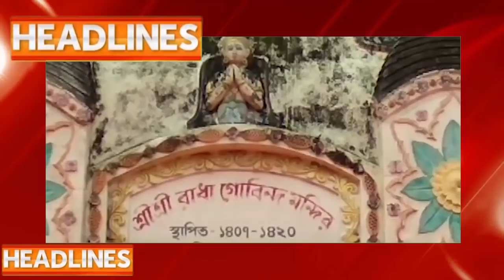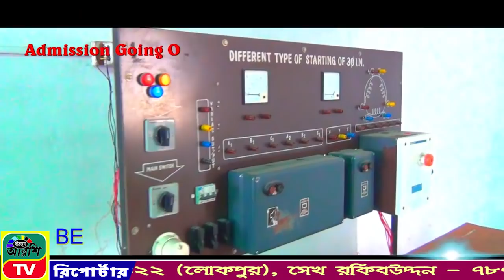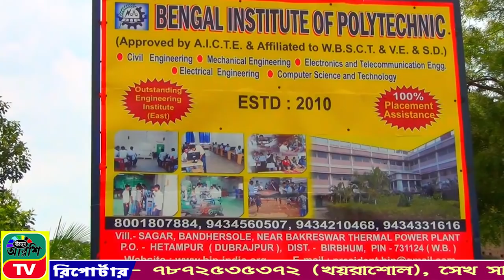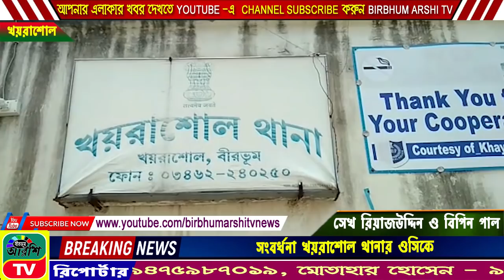BIRBHUM | ARSHI | TV | NEWS | NO 1| ONLINE | CHANNEL 03.09.2020